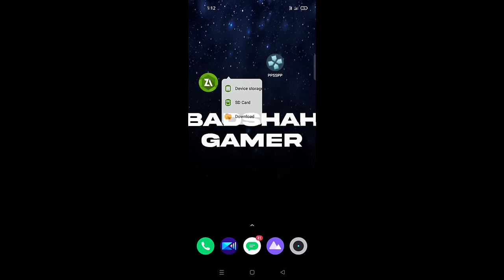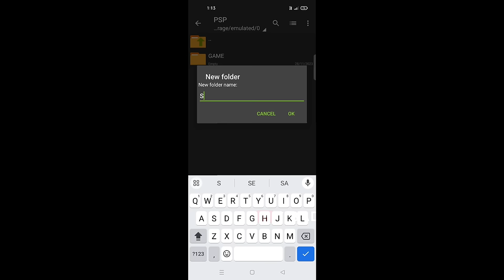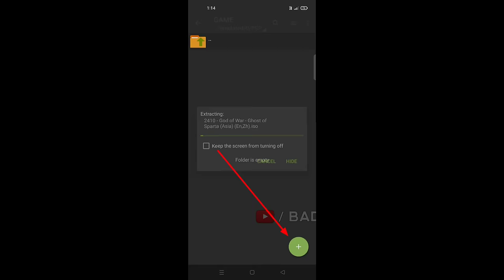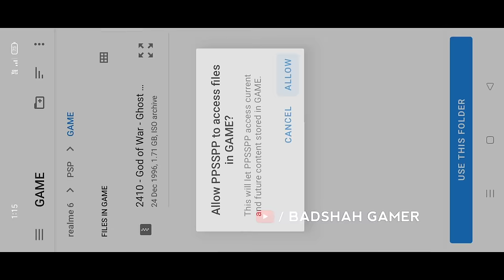{BEGINNERS TUTORIAL}🔥How To Play Games Using PPSSPP Emulator In Hindi | Badshah Gamer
hello dosto😊
Koi Problem Ho To Comment Kar Dena Me Apko Jaldi Se Reply Karne Ki Koshish Karunga🔥
My Instagram I'd -
link:

Username:
badshahop16

2. Z ARCHIVER -
ignore section👇🏻:

this video is related to below topics 👇🏻
1. Ppsspp
2. Ppsspp games
3. Badshah gamer
4. how to play psp games on android
5. psp games on android
6. psp games
7. how to play psp games on android tagalog
8. top 10 psp games for android
9. how to play ppsspp on android
10. how to play psp games on android phone
11. how to play psp games on android phones
12. how to play psp games on your android device
13. how to download and play psp games on android
14. how to play psp games on android mobile phone tamil
15. best emulator to play psp games on android phone
16. how to play ps2 games on android